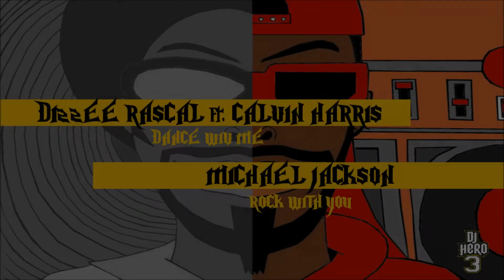Dance wiv Me vs. Rock with You | DJ HERO 3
MIX: Dance wiv Me vs. Rock with You
ARTIST(S): Dizzee Rascal ft. Calvin Harris vs. Michael Jackson
TYPE OF MIX: DJ/Vocal Mix
TIME: 4:01
BPM: 114.53

COMPLEXITY: TBA
TAPS: TBA
CROSSFADES: TBA
SCRATCHES: TBA

"Dance wiv Me"
Performed by Dizzee Rascal featuring Calvin Harris & Chrome
Written by Calvin Harris, Dylan Kwabena Mills, Nick Detnon & Tyron Paul
Courtesy of Dirtee Stank Records, under the license from Universal Music Group, Liberation Music, under the license from Universal Music Austrailia, Fly Eye Records and Columbia Records, under the license from Sony Music Entertainment

Performed by Michael Jackson
Written by Rod Tempterton
Courtesy of Columbia Records, under the license from Sony Music Entertainment

*The majority of the songs I use for this series, including the song(s) in this mix are not mine and belong to their respectful owners. The DJ Hero logo belongs to Activision and FreeStyleGames. All samples are credited to me and other YouTubers who made them. All mixes are created on the programs FL Studio 11 & Virtual DJ 8.*

NEW PROJECTS COMING UP:
Jet Set Disney
Mashup Kart 8
Nintendolution
Skylanders Rap Battles
The 8 Bit Evolution